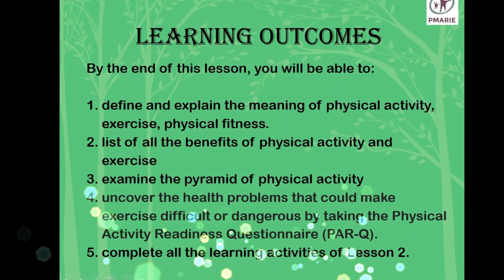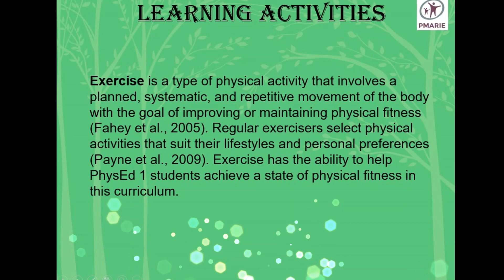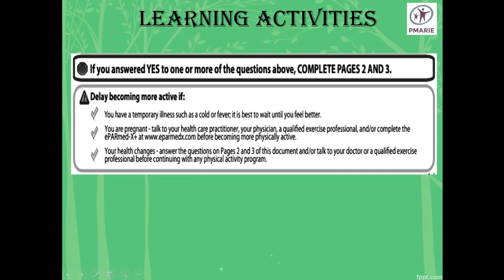INTRODUCTION TO PHYSICAL FITNESS